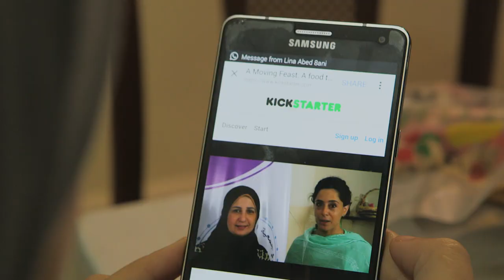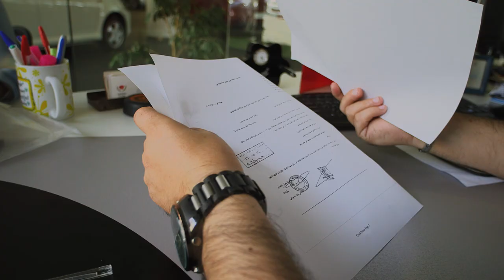SOUFRA by Thomas A. Morgan | Trailer | GeoMovies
Soufra follows the story of intrepid social entrepreneur, Mariam Shaar - a refugee who has spent her entire life in the Burl El Barajneh refugee camp in Lebanon. The  film follows Mariam and a team of refugee women who set out to change their fate by launching a catering company, “Soufra”. Together, they heal the wounds of war through the unifying power of food while taking their future into their own hands.

SOUFRA
by Thomas A. Morgan
USA, Lebanon
2017, 73’